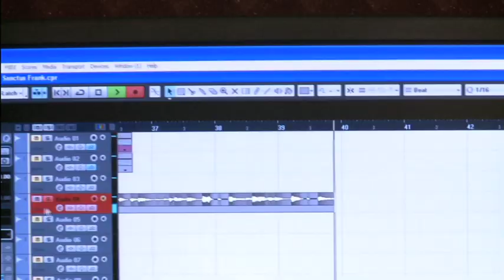Moira House Girls School - Senior School Aged 11 to 16 years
Moira House is an outstanding independent Boarding and Day School, situated on high ground in Eastbourne with views over the sea and Downs. Moira House provides continuous education through Nursery School, Junior school, Senior School and Sixth Form.

Moira House is set within 15 acres of attractively landscaped grounds, on the outskirts of the historic town of Eastbourne on the south coast of England.

Eastbourne is only 75 minutes from London by train and has easy access to two international airports, Heathrow and Gatwick.

Founded in 1875, Moira House welcomes girls from the age of two to eighteen with full, weekly or flexi-boarding offered from the age of ten. The school takes its name from the first premises in Surrey which belonged to an Irish nobleman from County Down, the Earl of Moira.

We pride ourselves on our excellent pastoral care and careful attention to the needs of each individual and provide as many opportunities as possible for girls to develop their full potential within a relaxed and friendly atmosphere.